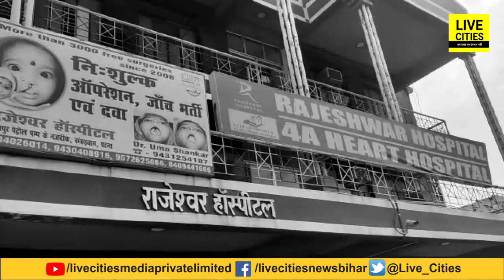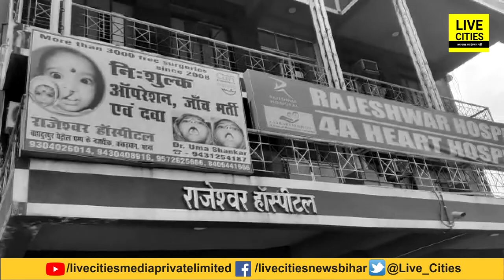Patna के Rajeshwar Hospital के ICU इंचार्ज पर मामला दर्ज, महिला के साथ की थी ये हरकत